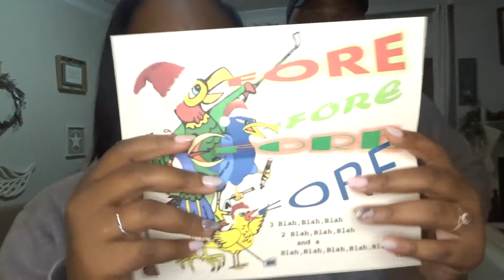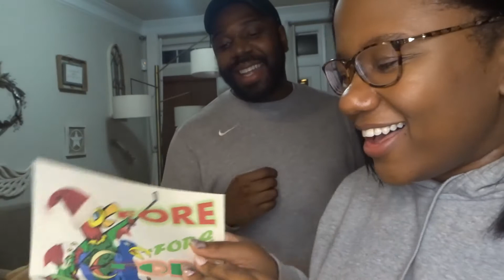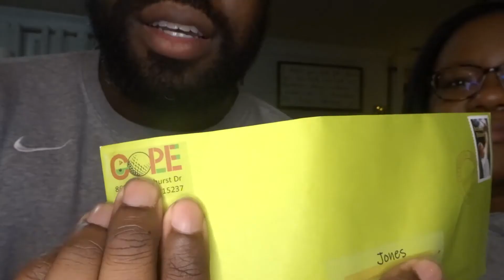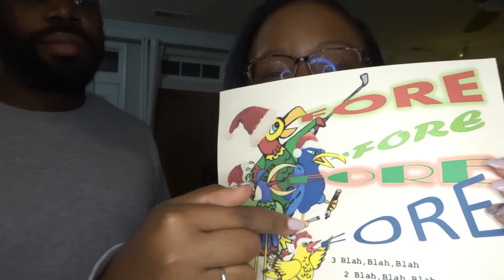🎄Vlogmas Day 12 🎄 | The Most Creative Christmas Card EVER!!